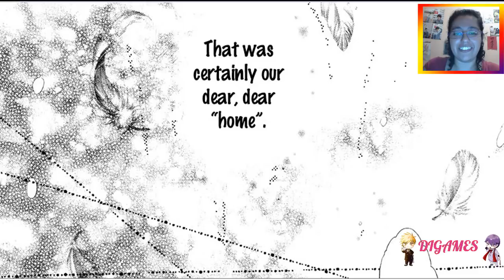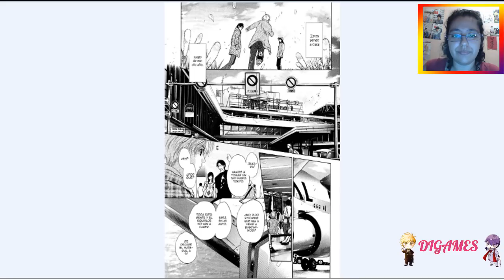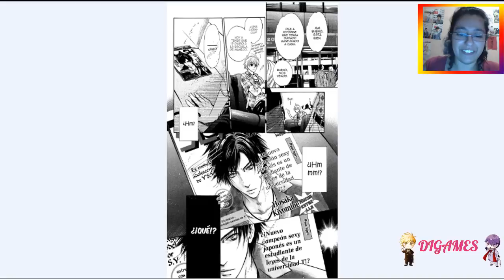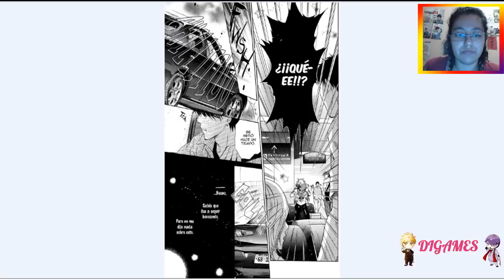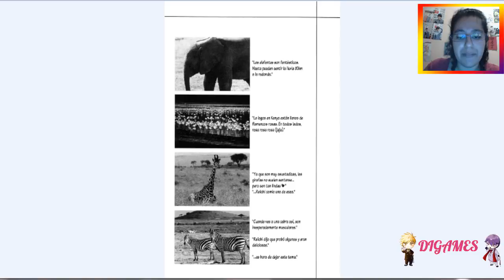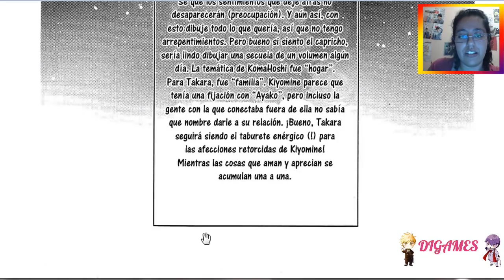Komatta Toki ni wa Hoshi ni Kike 79 (Tomo 26) - Fin -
Les comparto el link de la página del fansub Sweet Yaoi para que puedan disfrutar de sus proyectos ne n,n